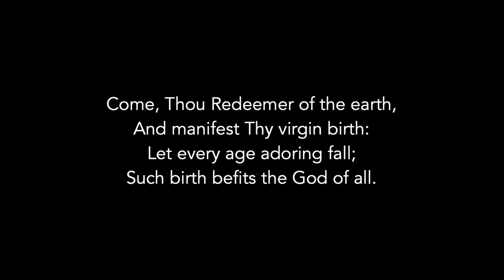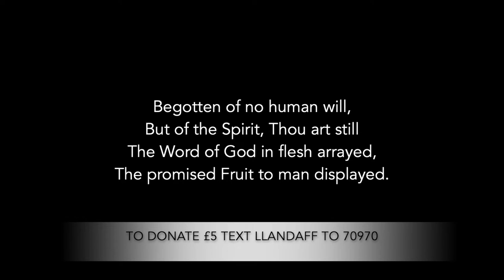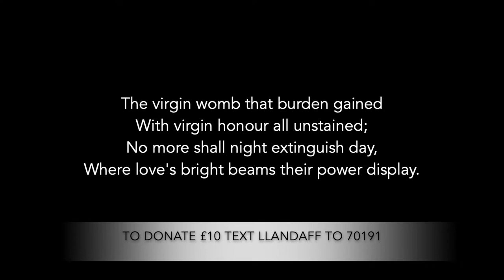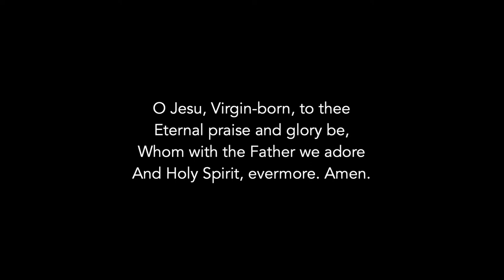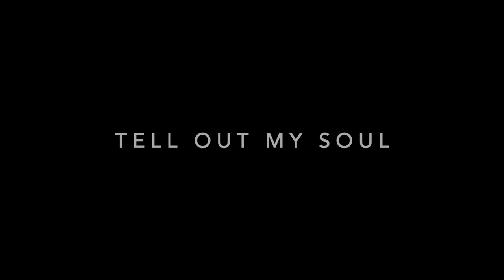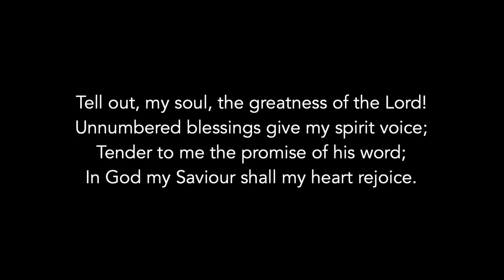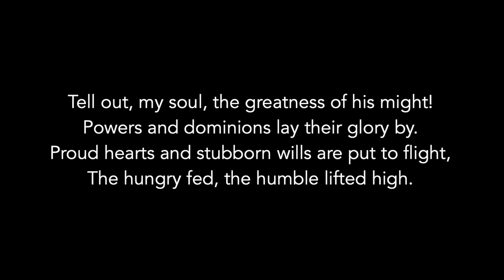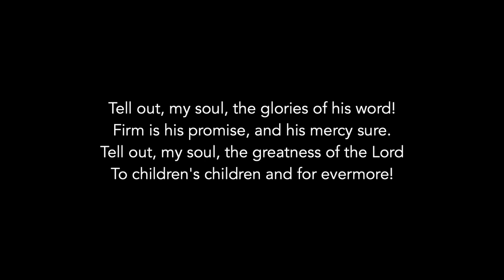A Short Service for the Fourth Sunday of Advent - Llandaff Cathedral - Sunday 20th December 2020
Llandaff Cathedral
A Short Service for the Fourth Sunday of Advent

The Reverend Canon Mark Preece leads a service for the Third Sunday of Advent at Llandaff Cathedral including the Gospel of the day and a short Homily.

The Cathedral Choir sing:

There is no rose - Philip Stopford

The service also includes two hymns for all to sing: 'Come, thou redeemer of the earth' and 'Tell out my soul'. The Organ is played by Stephen Moore, Director of Music.

Organ Music before the service:
Priere a Notre Dame - Leon Boellmann

Organ Music after the service:
Fugue sopra il Magnificat, BWV 733 - Johann Sebastian Bach

The Weekly Notes may be found by visiting the Cathedral

This service was recorded during the course of Friday 4th December in a closed building with no members of the public present.